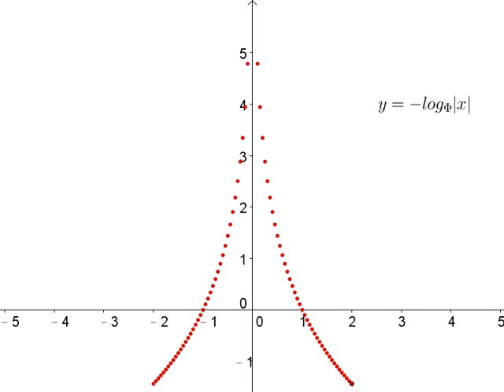波提思互動數學：艾菲爾鐵塔吻合黃金比例為底數的對數函數Eiffel Tower similar logarithmic function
圖片來源：取自WIKI